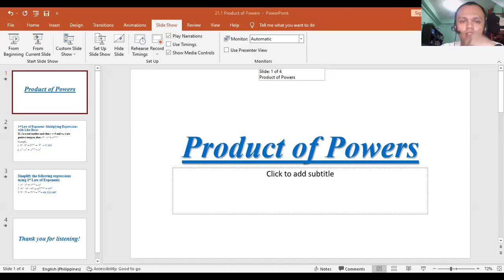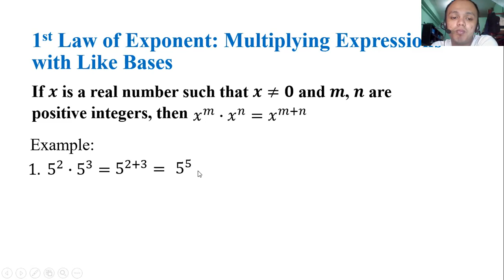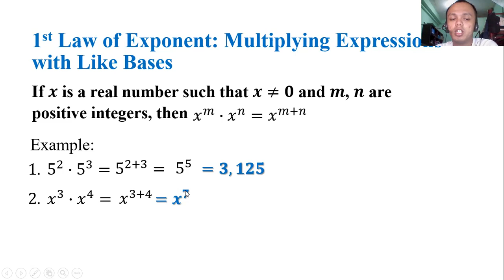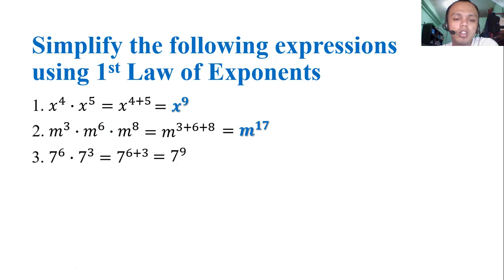21 1 Product of Powers Math 7